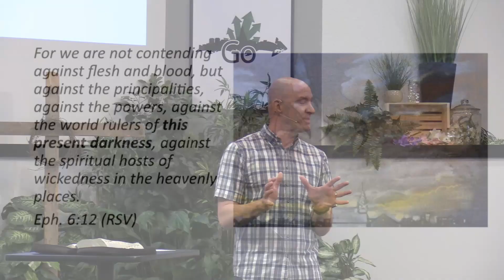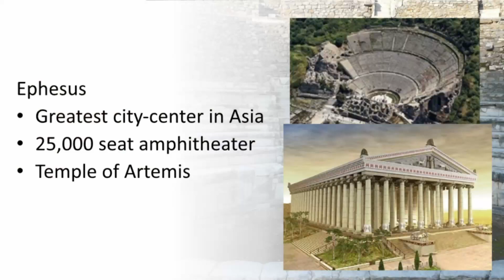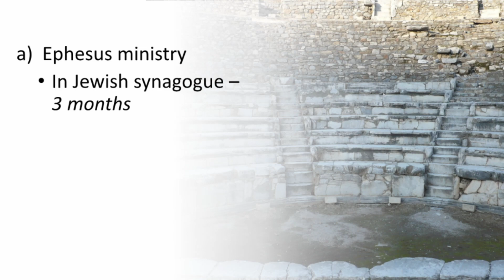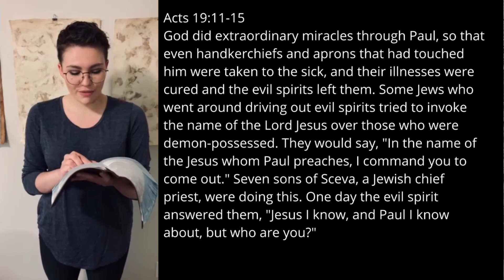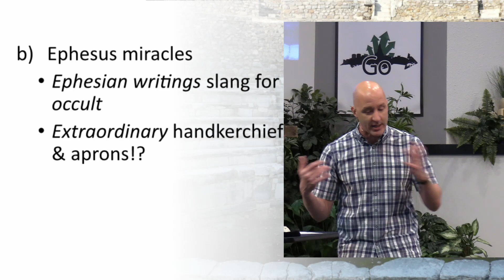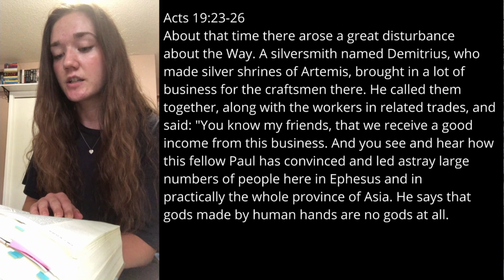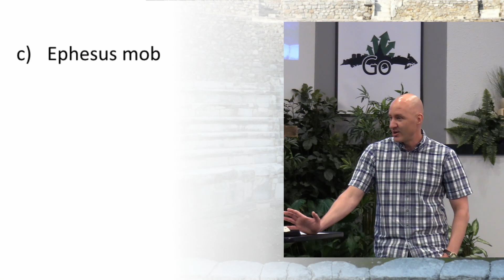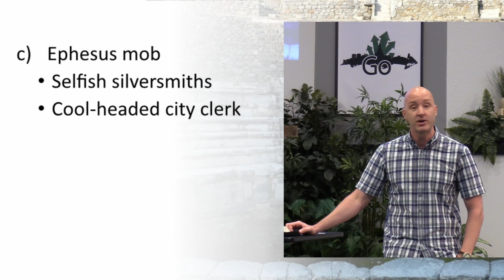June 13, 2021 - This Present Darkness - Pastor Andrew Klassen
The victory is not in doubt, but the war is still being waged.  This spiritual power struggle is front and center in Paul’s letter to the Ephesian church and it shouldn’t surprise us that it also features prominently in Paul’s time in this city—something we’ll come to today.